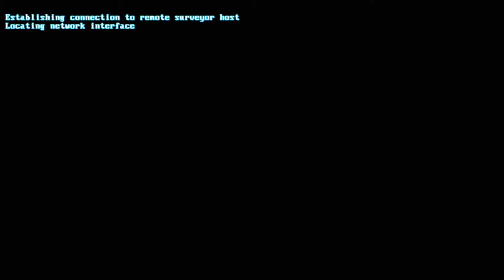Dirac Undulation Portal Maze | The Signal From Tölva #7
One more ambush cleared. Failed melee. UNKNOWN SENTRY OBJECT (Spider). Troubling footprints in space-time. Network Shuttle k60 (Surveyor Origin). Dirac Corrugation. Also the most insanely hardest maze labyrinth with portals of this freaking game! We die at the end but at least we unlock the RA-2a Sickle, CAR-2a Fiend and Chemical Filter.

The Signal From Tölva is an open-world first-person shooter set on a distant, haunted, future world. Unlock savage weapons and recruit robots to fight alongside you as rival factions struggle to discover the source of the mysterious signal. What you discover will decide the fate of a world.